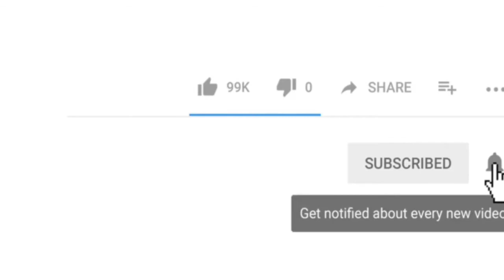Delhi 30 Hazari court me Hinsa Hone ki Asli wajah Aayi saamne | Me.Tv News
Dosto dekhiye kis tarah se delhi ke 30 hazari court me hue hinsak ghatna ki wajah aayi samne ...

Jaaniye poori jankari iss video se..
Produced by : Mumbra eXpress News
Edited by       : Salman Ansari
On screen      : Rafshan Pirani
Alert viewer   : Arif Shaikh